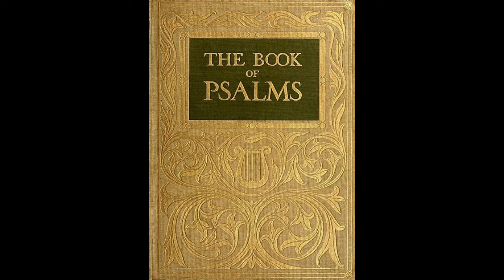The Bible - "The Book of Psalms" - Psalm 50 (NIV) - Old Testament